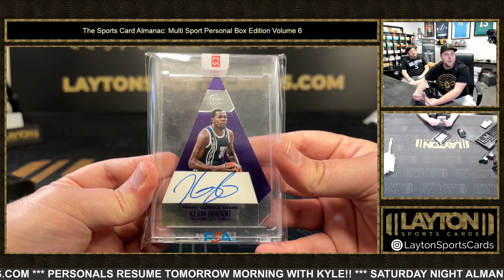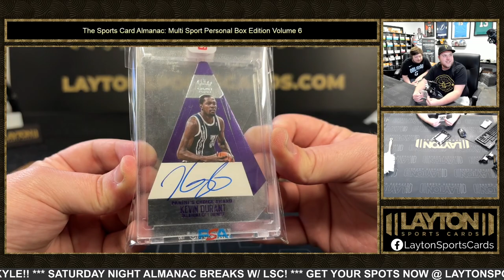2023 SPORTS CARD ALMANAC MULTI SPORT PERSONAL EDITION VOLUME 6 1 BOX BREAK FOR SHANE W